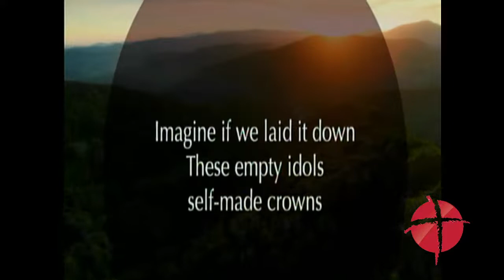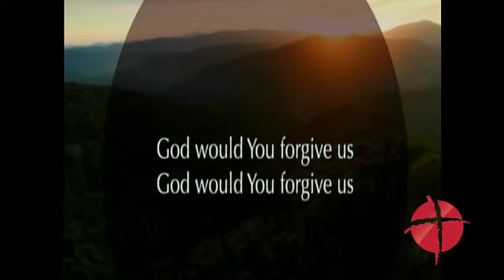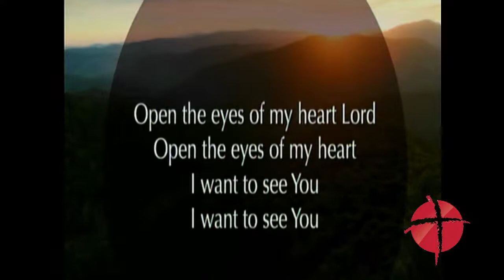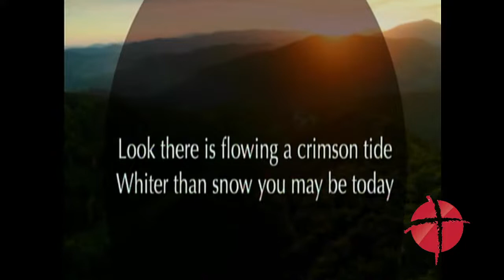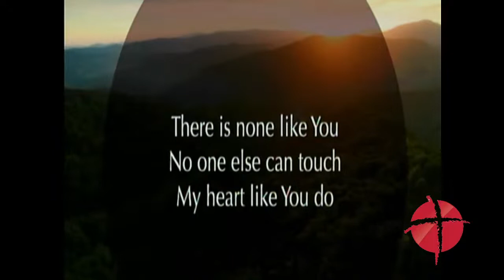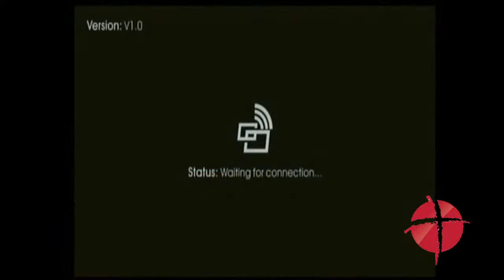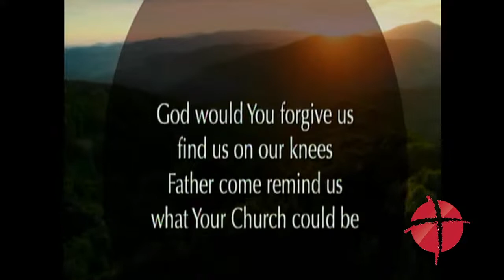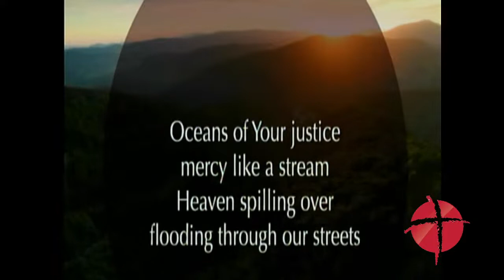WOBC Morning Service- 8/7/2022